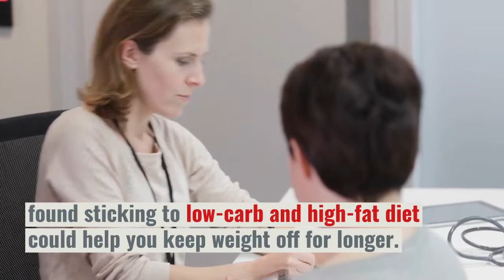How to lose weight fast Scientists say these three steps are best for buring belly fat